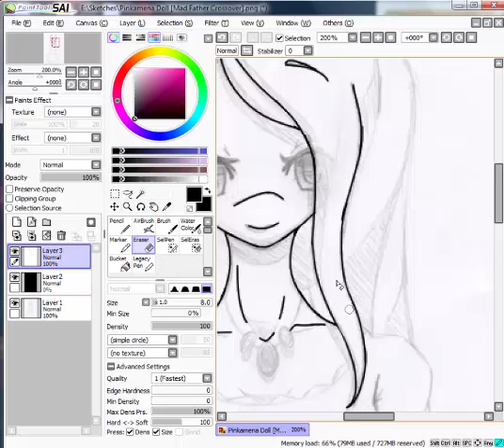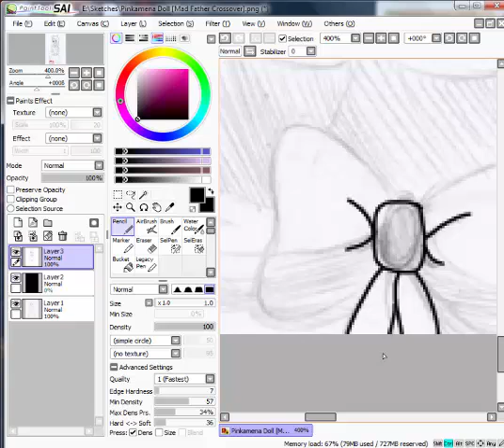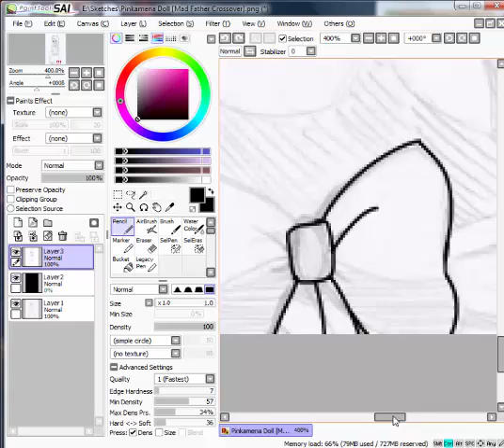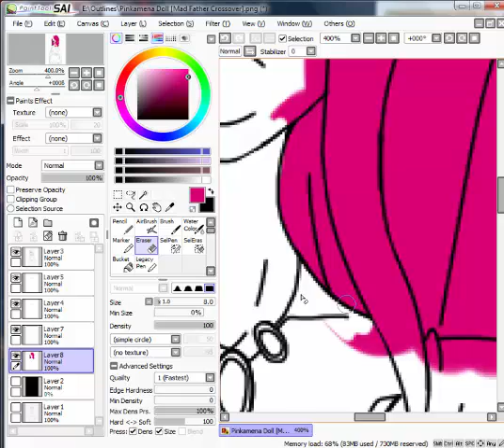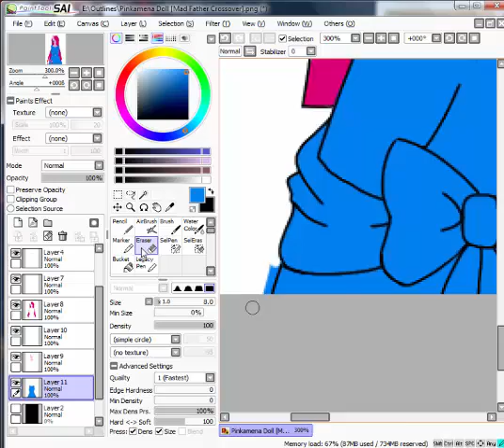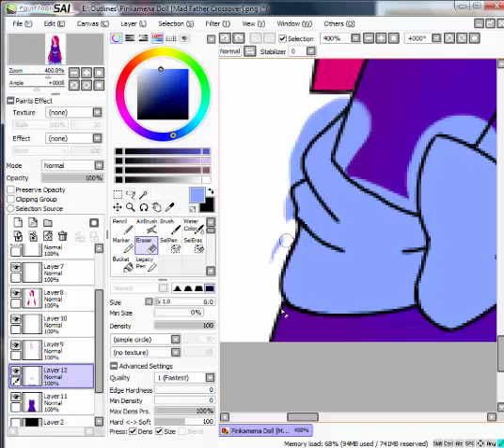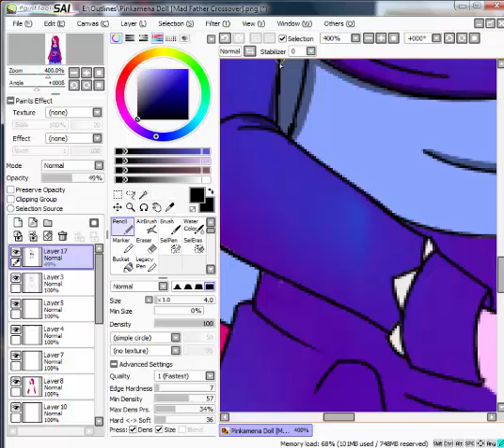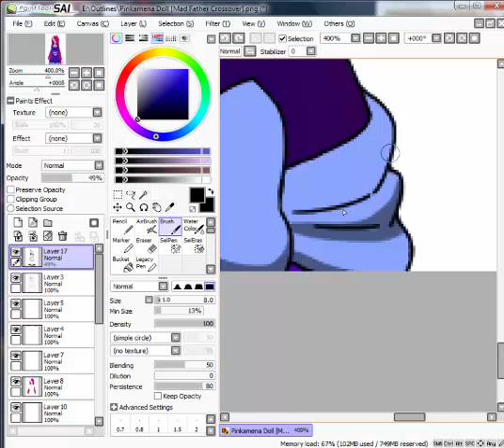Pinkamena Doll [Mad Father Crossover] - Speedpaint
I like how this pic turned out. I'VE BEEN WORKING ON THIS VIDEO FOR TWO DAYS NOW 0.0

Recording Program: Camtasia
Editing Program: Camtasia
Tablet: Wacom Bamboo

All rights and respectful ownership to both Mad Father and My Little Pony are held by Hasbro and Sen.